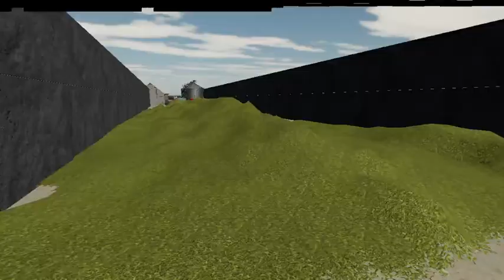Ugniatanie i podgarnianie kiszonki z kukurydzy w nowym silosie. Rolnik z Lipinek #71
Zapraszam do oglądania nowego odcinka z serii Rolnik z Lipinek. Zostawcie łapkę w górę komentarz i udostępnij innym.

Zapraszam także na kanały:
@jarosawstankiewicz3230 @Farmer_2005 oraz @AgroZetosiak